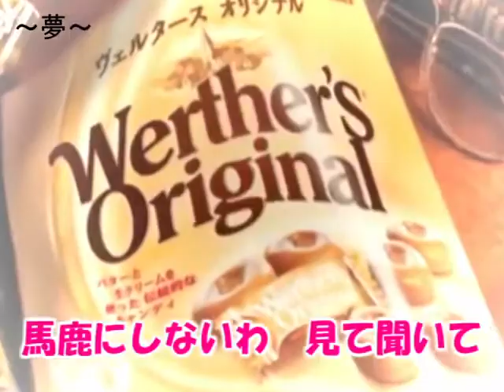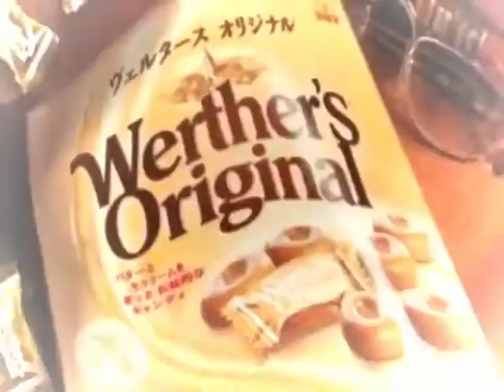Onegai Werther's Original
requested by regil

おねがいヴェルオリ（おねがいダーリン）